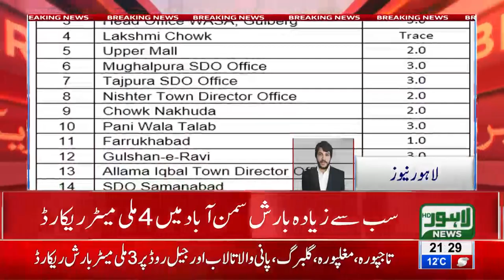Heavy rain pours in different areas of Lahore